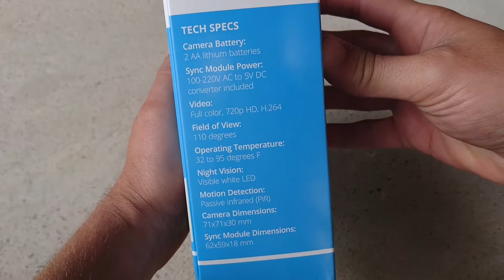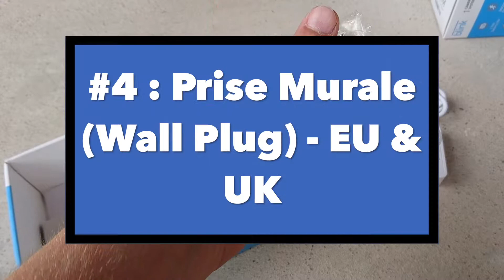Unboxing BLink - Caméra d'intérieur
Video d'unboxing de la caméra de surveillance d'intérieur BLink.
Explication pas à pas du paramétrage, d'installation et d'utilisation de cette caméra totalement sans fil sur notre site
Pour commander la caméra